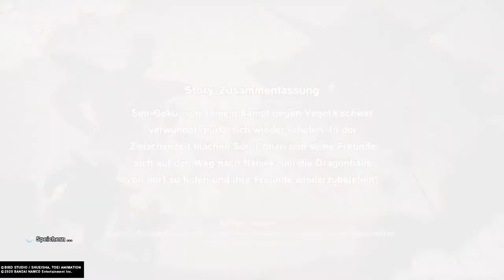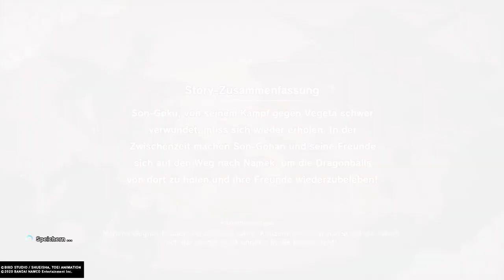DRAGON BALL Z KAKAROT #010.3 - Son-Gohans Training für Namek - PS4 PRO - Let's Play - No Commentary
Die Menschen machen sich bald auf, bei Meister Kaio zu trainieren und um alle wiederzubeleben, wird den Leuten klar, dass sie nach Namek können, um dort eventuell Dragon Balls zu finden. Goku muss sich noch eine Zeit lang erholen, so beschließen Bulma, Gohan und Kuririn zuerst loszufliegen mit dem Raumschiff des Erdengottes.